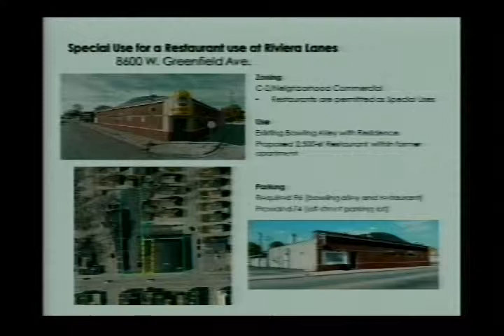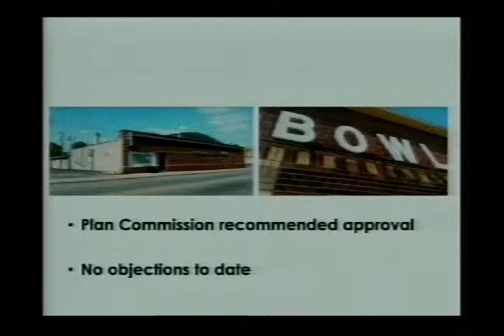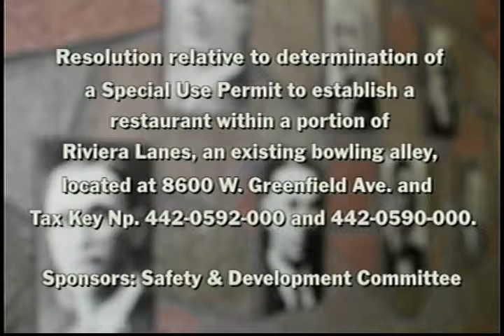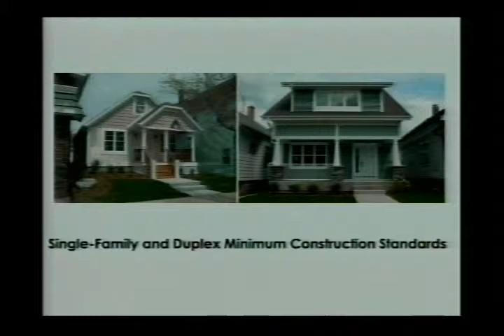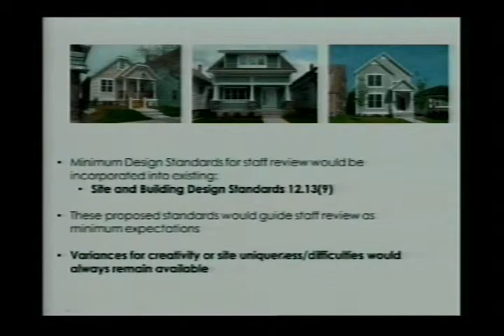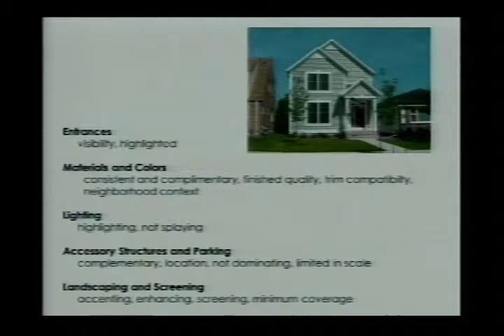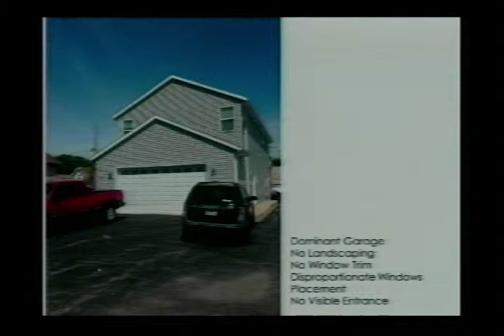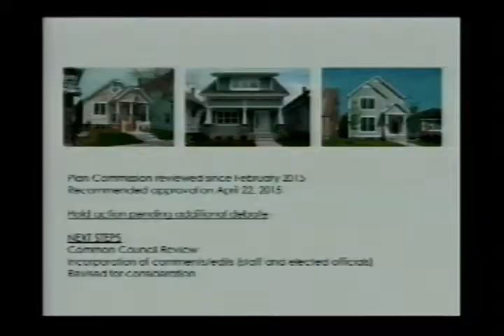Common Council 6-2-15 Part 1